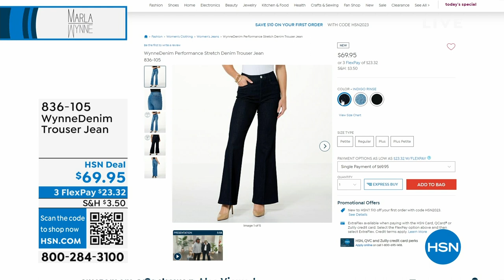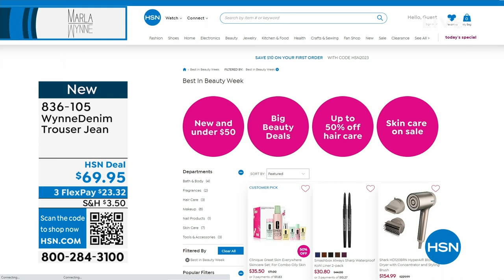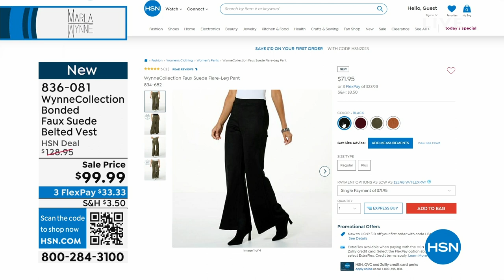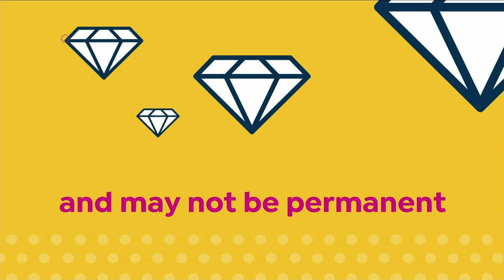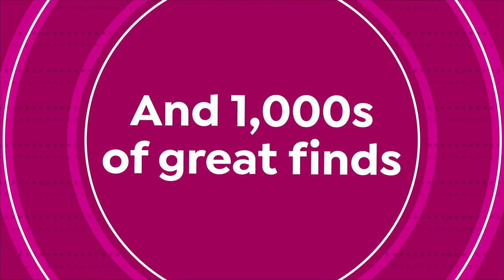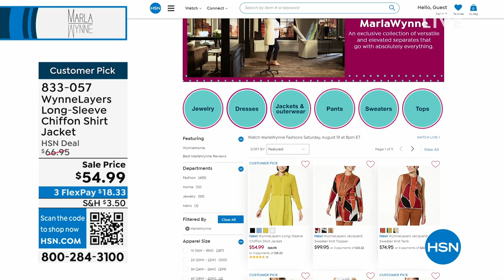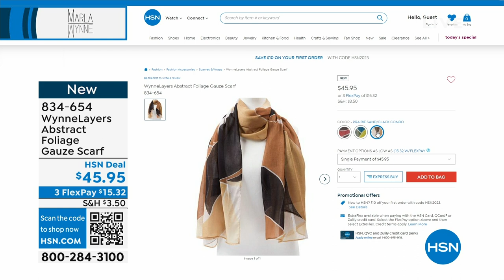HSN | MarlaWynne Fashions 08.19.2023 - 08 PM